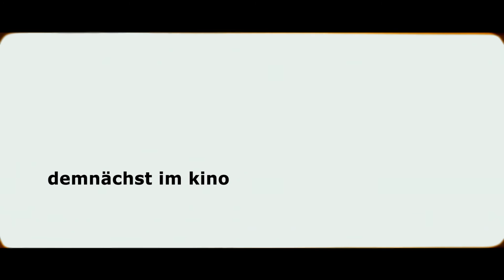Was hat uns bloß so ruiniert - Offizieller Trailer 1 [2K] [UHD] (Deutsch/German)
Was hat uns bloß so ruiniert:

Für drei befreundete Paare in einem Szeneviertel Wiens läuft das Leben wie am Schnürchen. Sie sind Mitte 30, cool und erfolgreich und natürlich gönnen sie sich nur das Beste wie teure Cocktails oder das neueste Elektrospielzeug. Dass ihr Kinderwunsch ihr Leben komplett verändern könnte, glauben sie nicht, doch schon bald müssen sie feststellen, dass das hippe, unbeschwerte Leben vorbei ist…

Regie: Marie Kreutzer

Cast: Vicky Krieps, Marcel Mohab, Pia Hierzegger